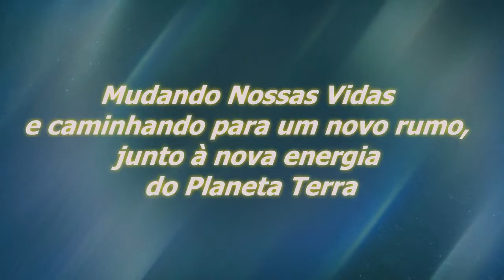A Linha Do Progresso Evolutivo | Sinuhe da Silva Vieira-Momentos Especiais Regeneração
A Linha Do Progresso Evolutivo - 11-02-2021-Momentos Especiais do Programa Regeneração de 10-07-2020 - Humanidade - Assista, também, na Íntegra, no

Agradecemos.